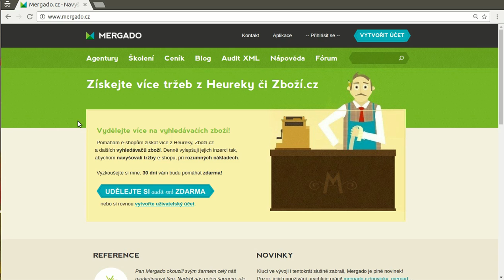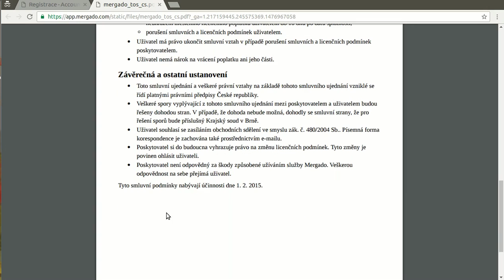Mergado nápověda: Vytvoření účtu v Mergadu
Prvním krokem při práci s Mergadem je (nepřekvapivě) právě vytvoření účtu a přihlášení. Jak na to?